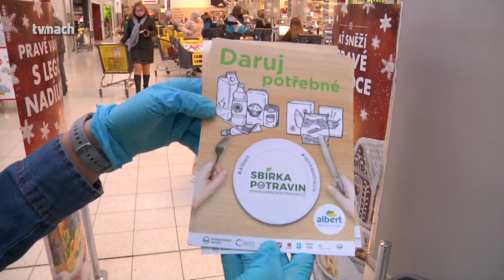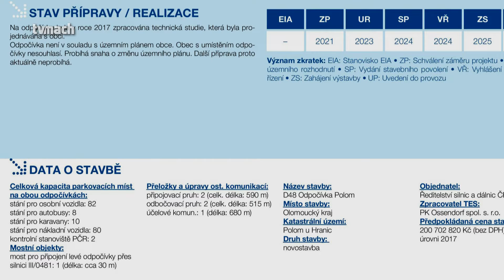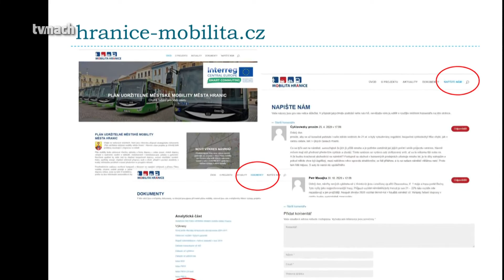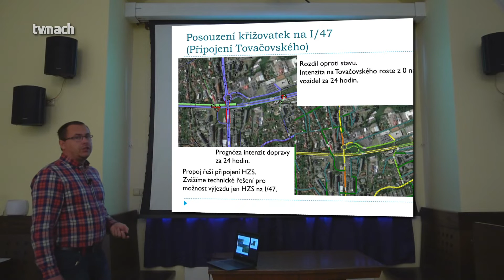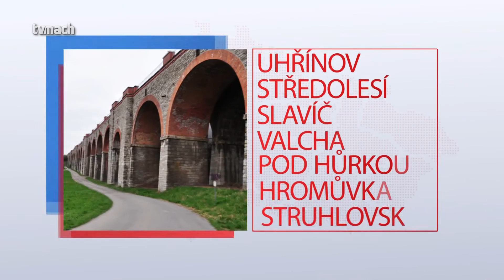Hranické televizní zpravodajství 30. listopadu 2020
Vánoční program na Masarykově náměstí  *  Mikulášská nadílka městské policie letos nebude  *  Potravinová sbírka v Hranicích  *  ŘSD připravuje dvě nové dpočivadla s veškerými službami u obce Polom  *  Projednávání Plánu udržitelnosti městské mobility pro občany na internutu  *  Výstava betlémů v Galerii M+M